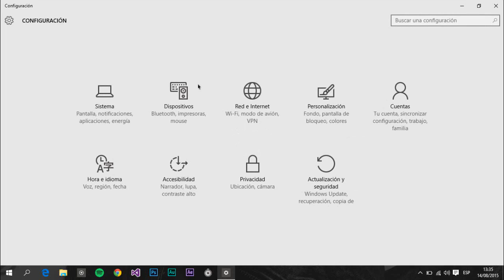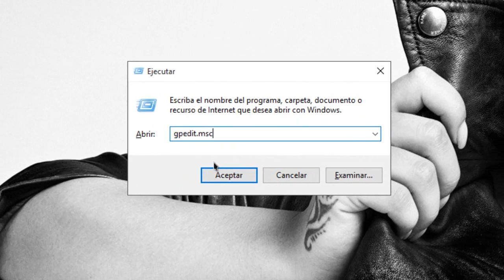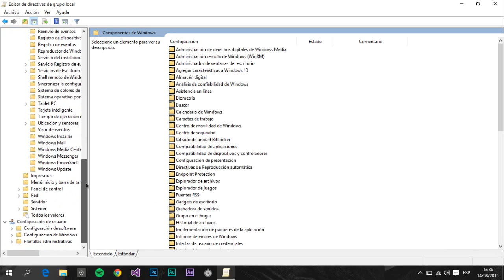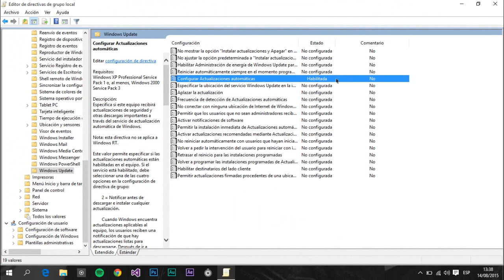Desactivar actualizaciones automáticas en Windows 10